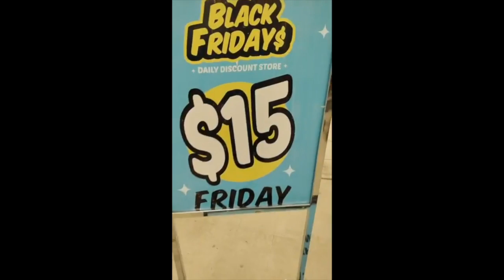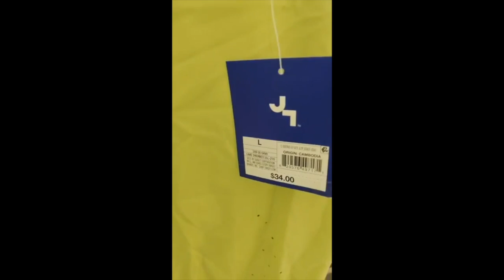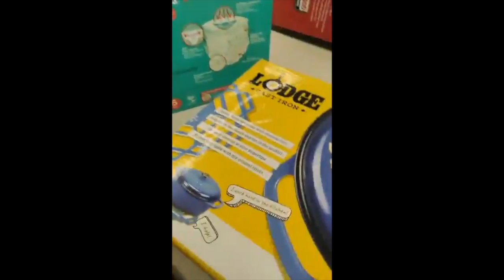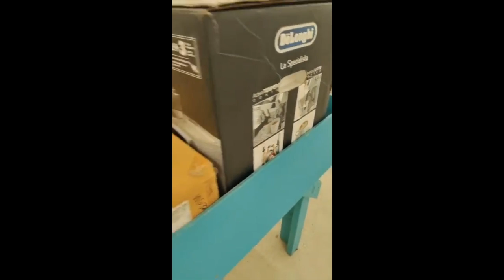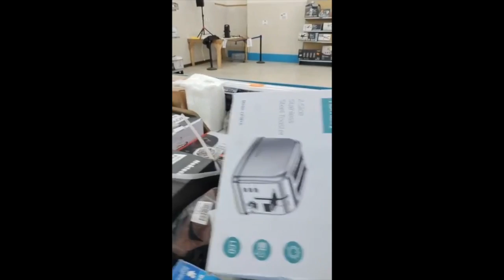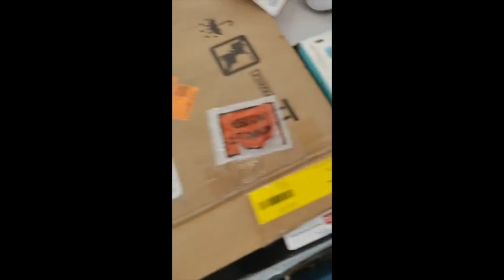Black Fridays Store, LIVE Merchandise Preview, at 7410 Remcon Circle, El Paso, TX.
Each item will be available this Friday, January 7th
Open at 10AM!

📍West Side 7410 Remcon📍 El Paso, Texas

A full preview of items you can find in store Friday January 7th,

Home Goods, branded clothing, shoes and apparel, small kitchen accessories and appliances, pet food and accessories, toys and games